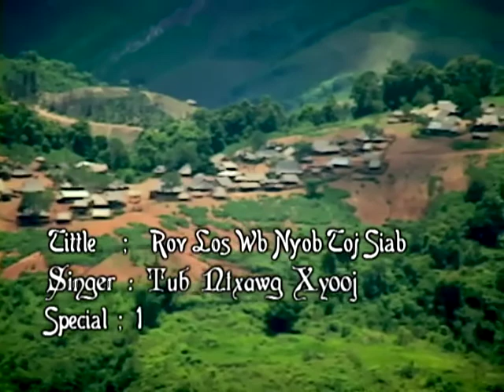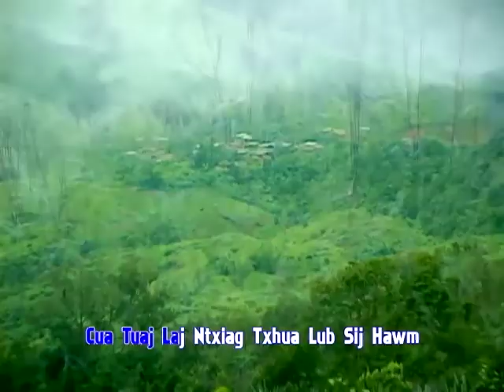Tub Ntxawg Xyooj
Rov los Wb nyob Tojsiab .
Txwv tsis pub leejtwg rov muab upload rau nej tus youtube yog tsis tau kev tso cai ntawm peb Seev Suab Video Production